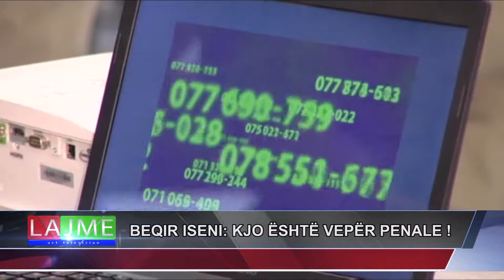BEQIR ISENI: KJO ËSHTË VEPËR PENALE !